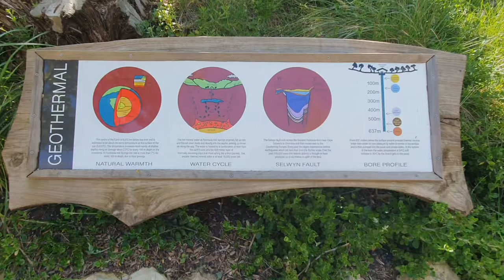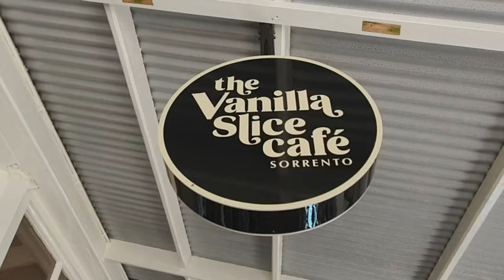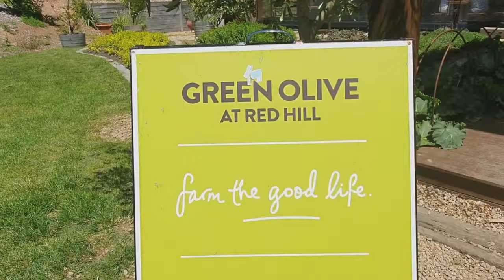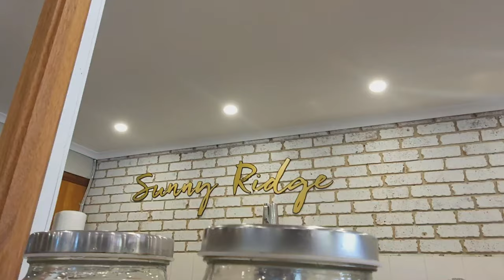Palawan feels in Mornington Peninsula, Australia | Wine tasting, and more...| TRAVEL VLOG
Picked up by a shuttle bus from out hotel to our 1st stop which is:

1.  Peninsula Hot Springs
2. London Bridge
3. Portsea
4. Sorrento Village
5. Millionaires Walk
6.  Green Olive Farm
7. Sunny Ridge
8.Gondola Ride

Free lunch at Green Olive Farm and drop off anywhere in Melbourne CBD.

The tour cost 125 Aud per person